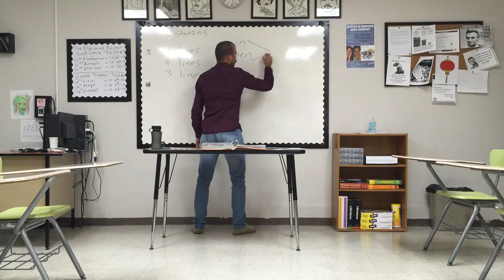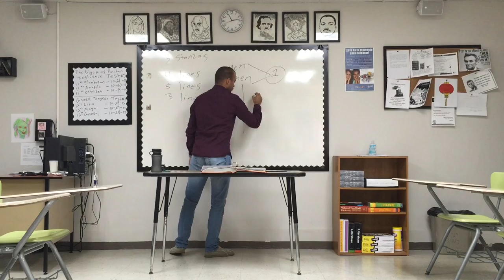To My Dear and Loving Husband